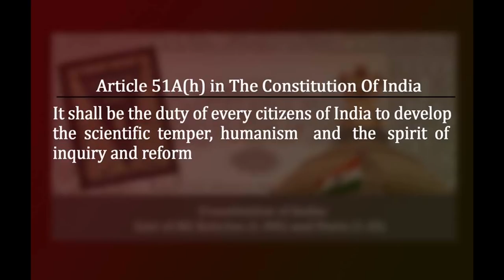കണ്ടത് മിണ്ടിയാൽ കൊല്ലണ നാട്ടില് മിണ്ടാതിരുന്ന് മരിച്ചിട്ടെന്താ .പൊലിക പൊലിക പൊലിക | Bijesh Vyshakh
കണ്ടത് മിണ്ടിയാൽ കൊല്ലണ നാട്ടില് മിണ്ടാതിരുന്ന് മരിച്ചിട്ടെന്താ .പൊലിക പൊലിക പൊലിക | Bijesh Vyshakh ...ലോകത്തിന് മുന്നിൽ ആർത്തവത്തിന്റെ പേരിൽ സ്ത്രീകൾക്ക് അയിത്തം കൽപ്പിച്ച രാജ്യമാണ് ഇന്ത്യ .ഗർഭപാത്രത്തിലെ ചോരയിൽ നിന്ന് ഉയര് ഉയിർത്തവർ നടത്തുന്ന ആർത്തവ അയിത്ത ലഹളയിൽ ഭയന്ന് റെഡി ടു വെയിറ്റ് പറയാൻ തയ്യാറല്ല .1927 ൽ ഡോ ബി ആർ അംബേദ്ക്കർ മനുസ്മൃതി കത്തിച്ചു .അവിടെ കൂടിയ ജനതയ്ക്ക് ഡോ ബി ആർ അംബേദ്ക്കർ വാഗ്ദാനം നൽകിയതാണ് നമ്മുടെ ഭരണഘടന .
ആ ഭരണഘടന സ്ത്രീയോട് അയിത്തവും തൊട്ടുകൂടായ്മയും അനുവദിക്കില്ല എന്ന് തന്നെയാണ് സുപ്രിം കോടതി ഭരണഘടനയെ വ്യാഖ്യാനിച്ചത് .
 Organized by ആർപ്പോ ആർത്തവം at Ernakulam   Vanchi square   0n 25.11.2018